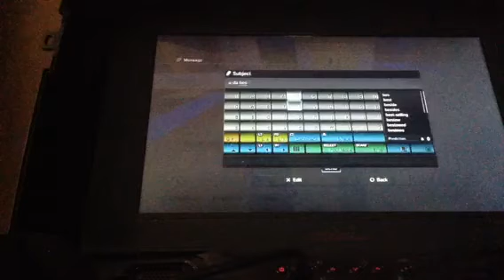Minecraft Online: Disturbed By Sheep!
A Sheep's Imagination Can Be Suprisingly Awkward.